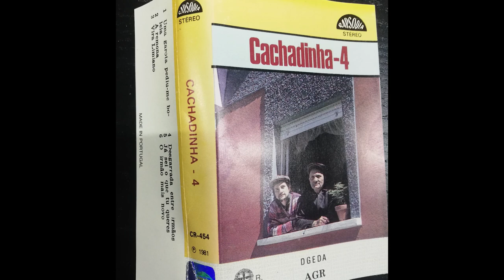Cantares ao Desafio - CACHADINHA - VOL.4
Cantares ao Desafio - CACHADINHA - VOL.4 - Desgarrada

Este conteúdo não foi gravado em RFStudios nem tem qualquer tipo de associação. Apenas é apresentado para recordar gravações antigas.